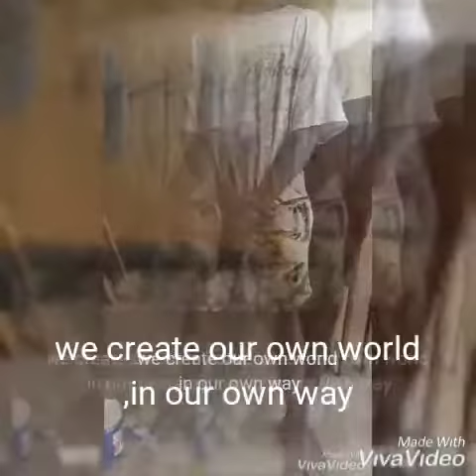Painting by five artist part 1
Obilala artistic touch